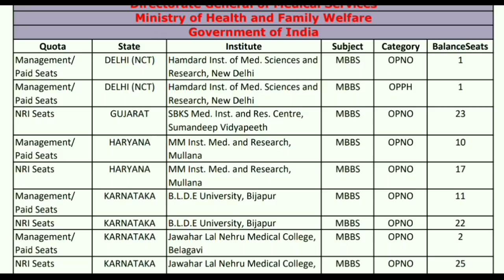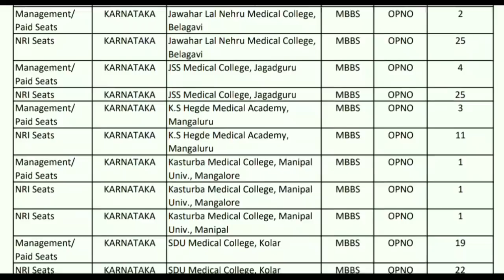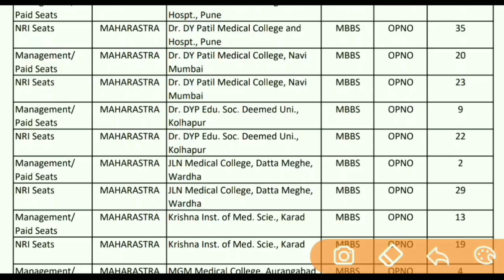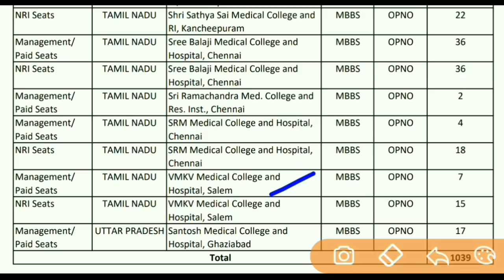More Than 1000+ MBBS seats are Vacant | Know Where to Apply